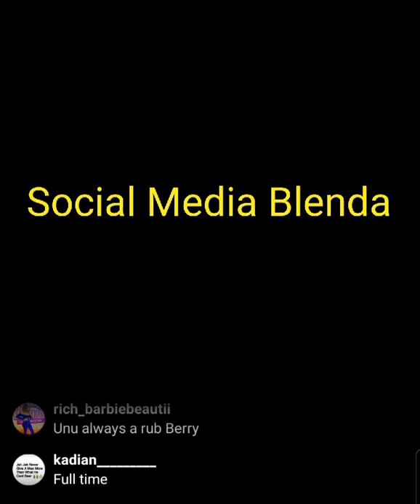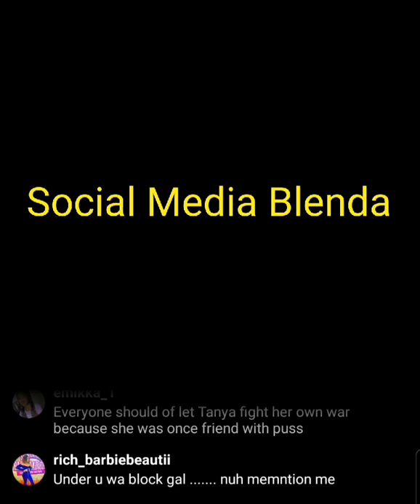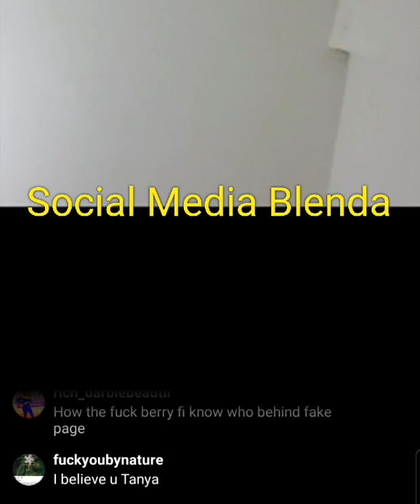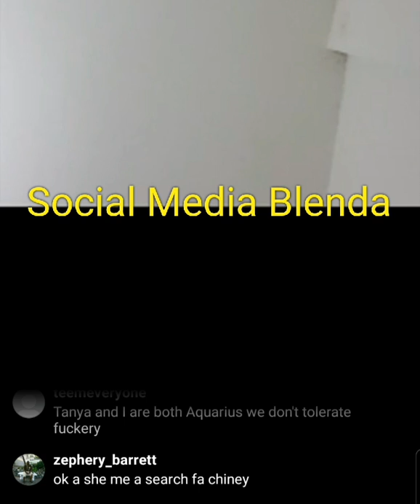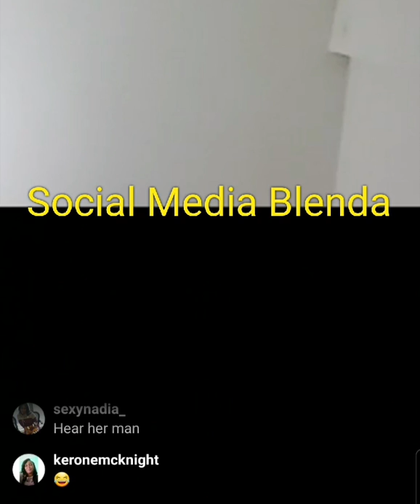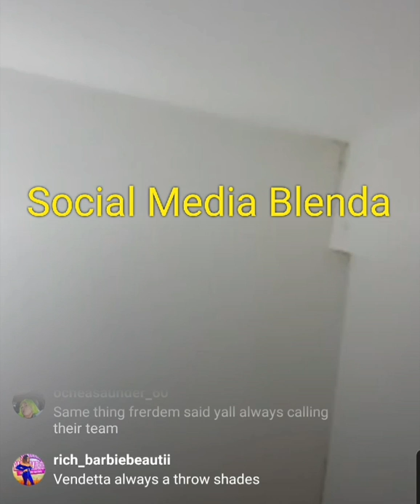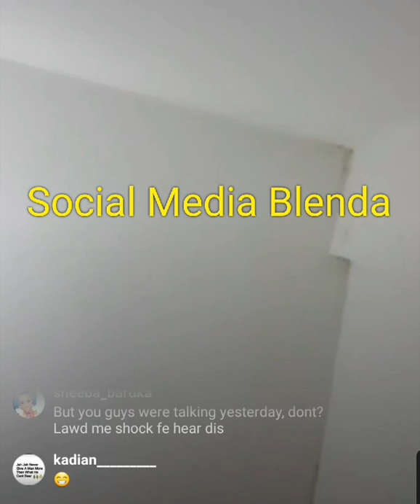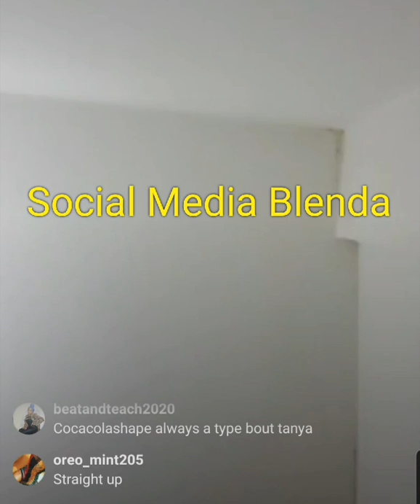Pt 2/5 Tanya a clear her name on Berry's live